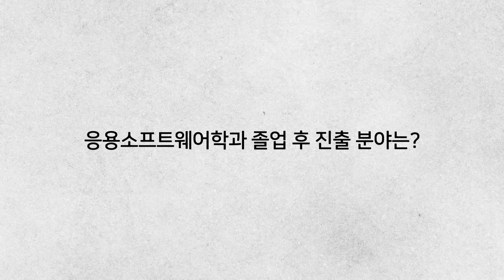한밭대학교 미래산업융합대학 '응용소프트웨어학과'(구 IT시스템공학과) 소개영상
한밭대학교 미래산업융합대학
⭐응용소프트웨어학과⭐

전자기기의 지능화와 초연결화로 설명되는
4차 산업혁명 시대에 필요한 전문지식과 경험을 제공하는
'응용소프트웨어학과'가 궁금하다면!?